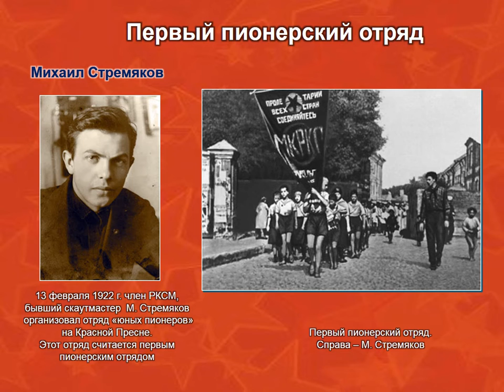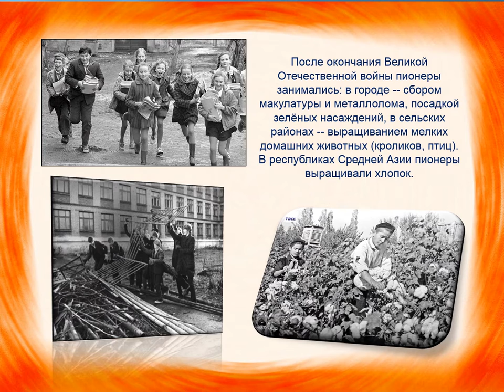День пионерии 100 лет